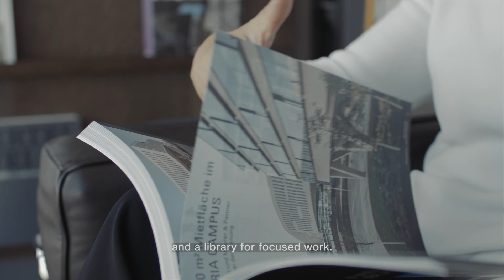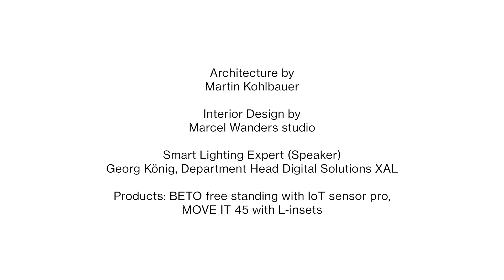Project Story Value One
The renovation and renewal of the grandstands in Vienna was planned using the Activity Based Working model to provide a modern, activity-oriented work environment. To implement this concept, the BETO floor lamp was modified to meet the specific customer requirements and equipped with extended sensors and technology. Read more about the platform for the new way of working and the opportunities for greater comfort in the workplace.

Architect: Markus Kohlbauer
Interior Design: Marcel Wanders studio
Photographer: Kurt Kuball
Video footage harness racing track: Filmarchiv Austria

Hotline: 18006597
Add 1: 107A13, Nguyễn Quý Đức, Thanh Xuân, Hà Nội.
Add 2: No 47, Đường 52, Tân Quy Đông,Tân Phong, Q7,TP HCM
Add 3: Ecopark, AquaBay,Thuy Nguyen, THU205A